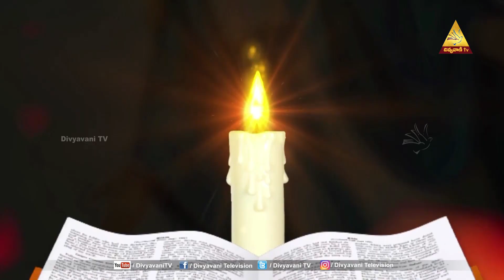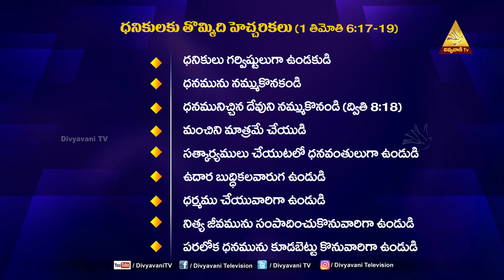MADHURAM NEE VAKYAM | LENT SPL PART 18 | Mrs. JACINTHA RANI | 11 MARCH 2023 | DIVYAVANI TV